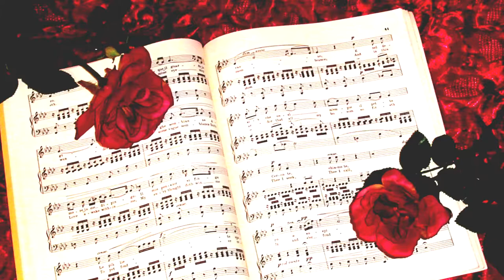Jock O'Hazeldean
Lovely Scottish ballad about an arranged marriage gone wrong!  Celtic harp and pennywhistle by Donna Germano of Asheville North Carolina.